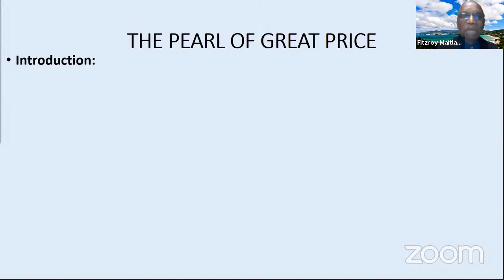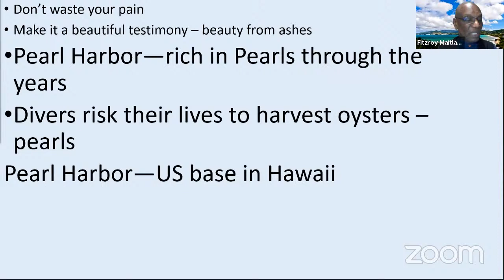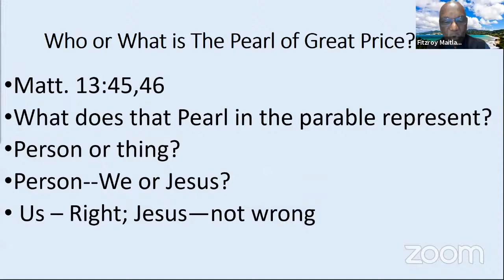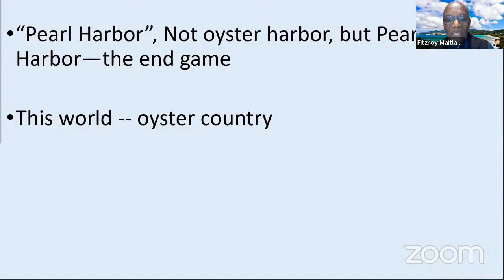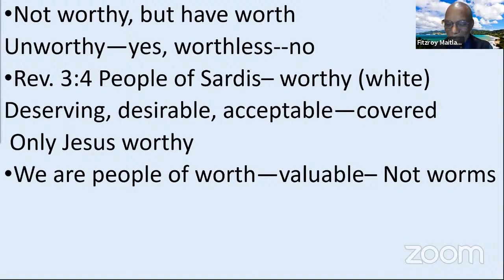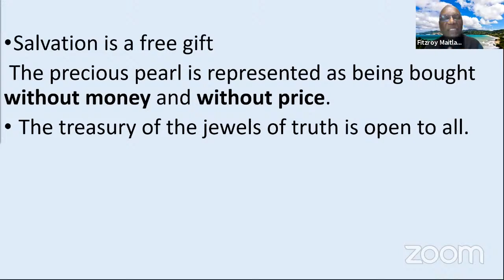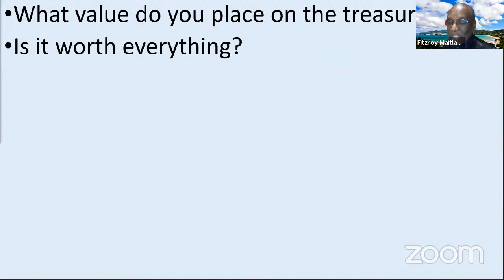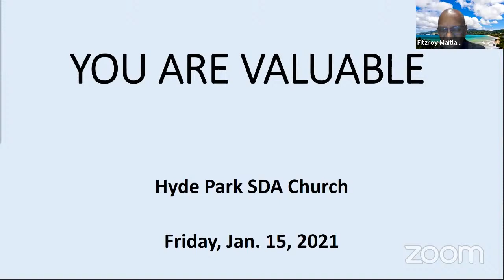Gifted to Serve: Friday Night - Dr. Fitzroy Maitland